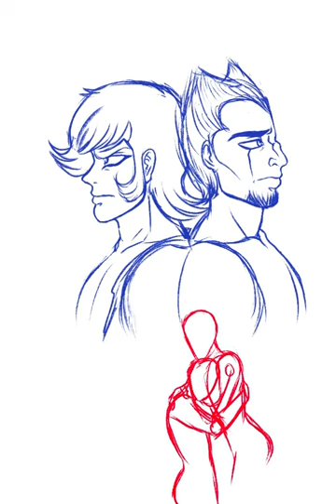The Convergence alt verison speed paint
And here's the red toned version of the poster!